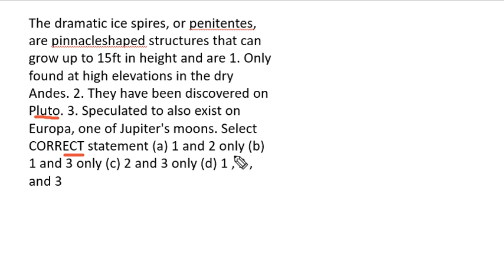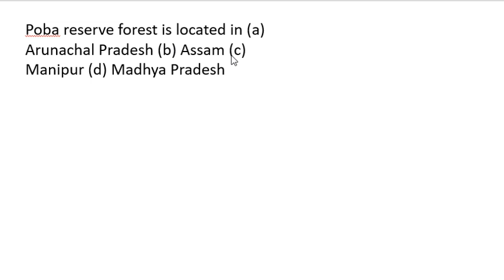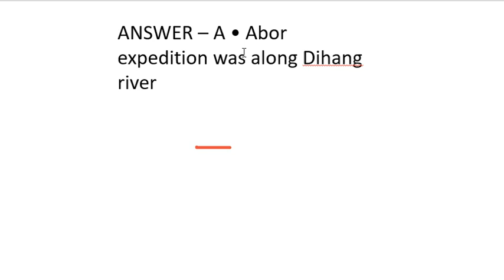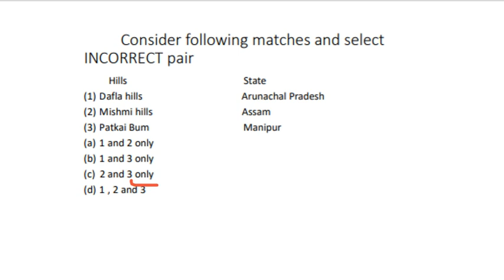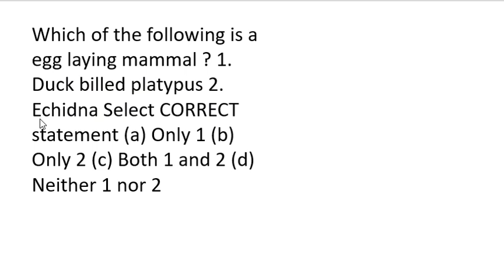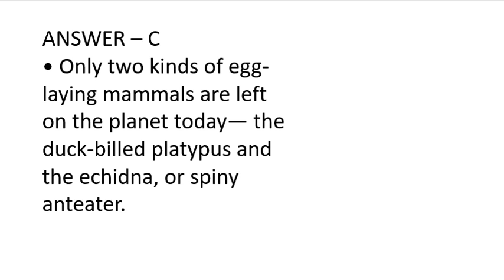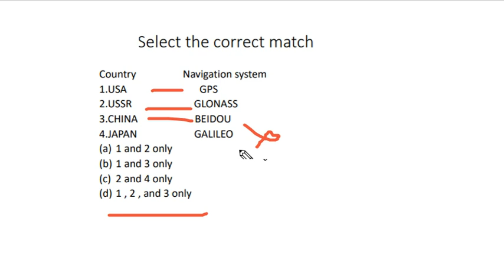CURRENT AFFAIRS QUIZ#2020